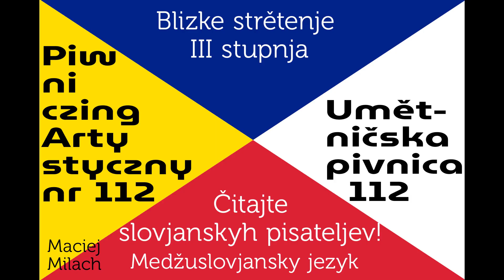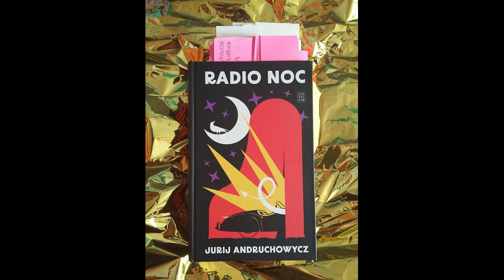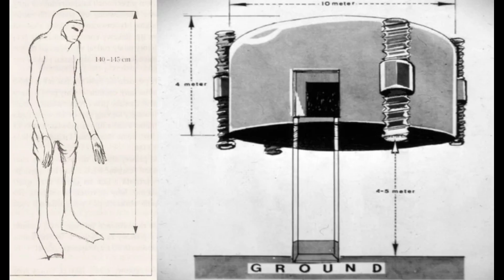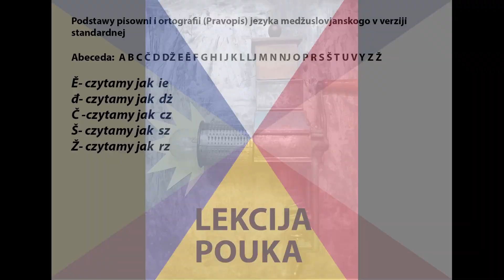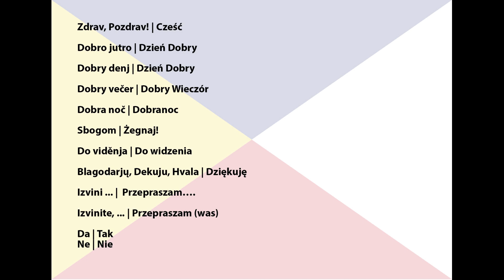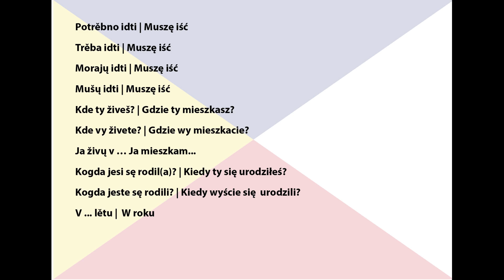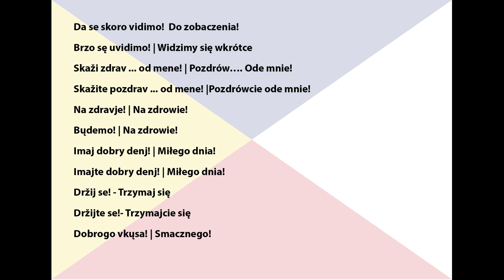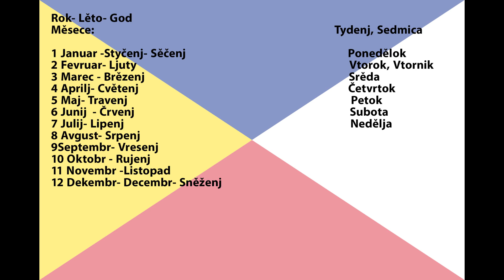Język Międzysłowiański Piwniczing Artystyczny Odc. 112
Program pod red. Macieja Milacha

Radio Koncao to miejsce dla zwykłych ludzi. Zero polityki!
Razem tworzymy rzeczywistość i pogodnie patrzymy w przyszłość.
Tomek Konca dziennikarz, muzyk, animator kultury.

🎤Audycje live i vlogi na kanale YT Radio Koncao:
📻"Piwniczing Artystyczny" Program słuchaczy pod redakcją KSW pon. 21
📻 "Muzyczne Al Dente" //LIVE// program Oli Krajewskiej  wt. 20
📻 "Dobra Godzina" audycja życiowa śr. 18
📻 "DobraNocka" audycja życiowa, niedz. 21:00
📻"Piwniczing Artystyczny" //LIVE// audycja kulturalna, pon. od 21
📻 "Koncao O Poranku" audycja życiowa, pt. 9:00
📻 "Leśne echo" //VLOG// jak mnie natchnie echo
📻"Życie Jak Muzyka" uznaniowo w soboty

Grafiki odcinków: Jakub Kulecki "Po kolei z Kuleckim" ; Rollo Head